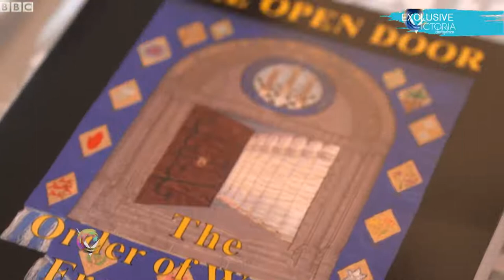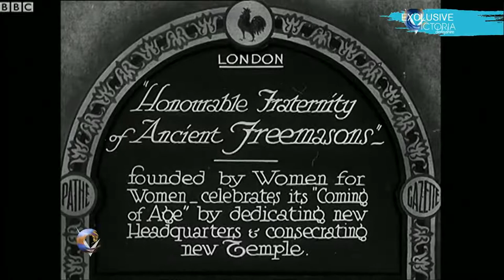Female Fr33masons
"The Craft."

How much is their denial of nepotism believable? This is the beast system, after all, and you're either a part of it or you're not.  In the club or out.  I know of M@sons who join just for the networking and influence. Others for the "mysteries."
Jesus called them thieves and robbers and said the only way to get to heaven was through him.

"If you have a name; you're in the game."